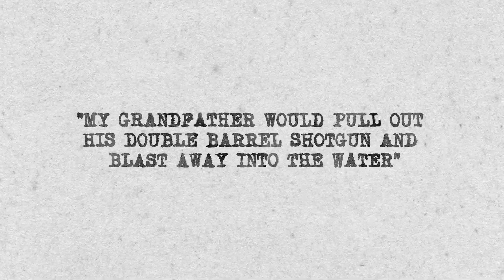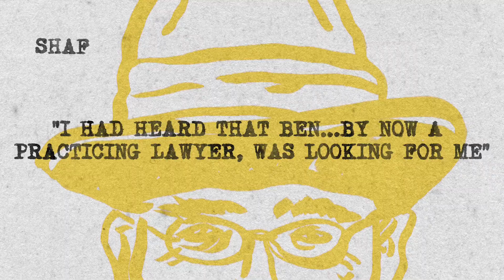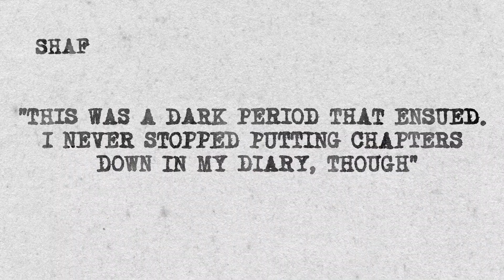Shaf and the Remington Trailer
Shaf and the Remington by Rana Bose will be published on Sept. 1, 2022. Here is a preview of the book.